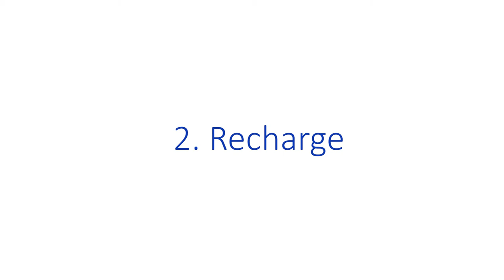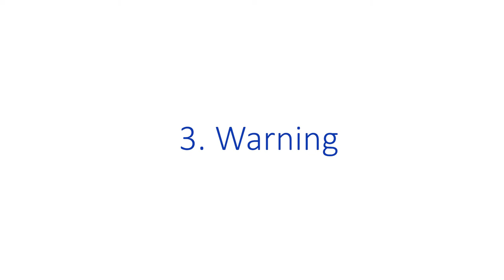How to use Philips UV bottle